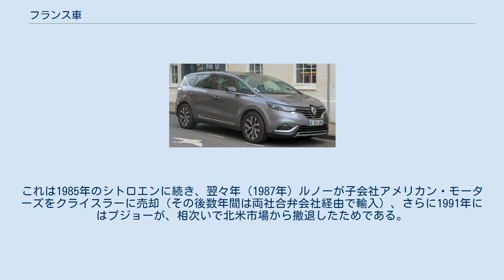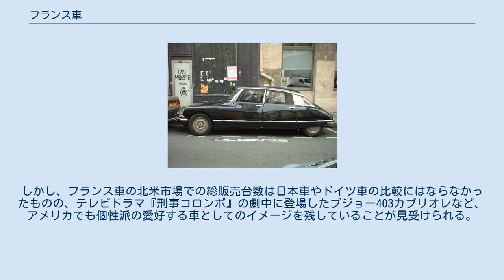フランス車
ルノー・エスパス フランス車（フランスしゃ）とは、フランスで生産される自動車（フランス製自動車）、もしくはフランスを本拠とするメーカーやブランドが販売する自動車（フランスブランド車）のことである。
 シトロエン・DS/ID フランス車の特徴は、往々にして奇抜にすら思えるデザインと、凝ったメカニズムにある。
かつてはブガッティ（現在フォルクスワーゲングループが商標を所有）やファセルのような高級車メーカーも存在したが、第二次世界大戦後にその多くが衰退・消滅し、現在はルノーやプジョー、シトロエンといった小型車が中心である。
フランス本国を含む西ヨーロッパにおけるフランス車の市場シェアは減少傾向にあり、2005年には23.4%であった。
 またフランスは農業大国であり、凸凹な農道や石畳を通る必要があったことから、足回りの技術に関して他国メーカーより優れているとされる。
特にプジョーとシトロエンは独自開発の足回りで「猫足」と呼ばれており評価が高い。
 イギリス車やドイツ車に比べると大衆車・小型車・前輪駆動車の傾向が強く、その意味ではイタリア車や日本車に近い。
 ただし現在、アメリカではフランス車の正規販売が行われていない。
これは1985年のシトロエンに続き、翌々年（1987年）ルノーが子会社アメリカン・モーターズをクライスラーに売却（その後数年間は両社合弁会社経由で輸入）、さらに1991年にはプジョーが、相次いで北米市場から撤退したためである。
しかし、フランス車の北米市場での総販売台数は日本車やドイツ車の比較にはならなかったものの、テレビドラマ『刑事コロンボ』の劇中に登場したプジョー403カブリオレなど、アメリカでも個性派の愛好する車としてのイメージを残していることが見受けられる。